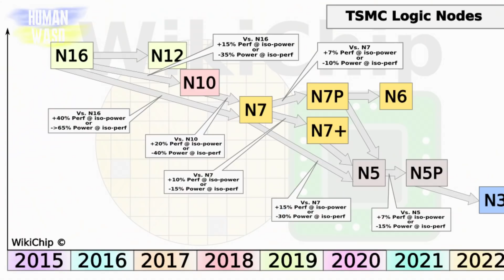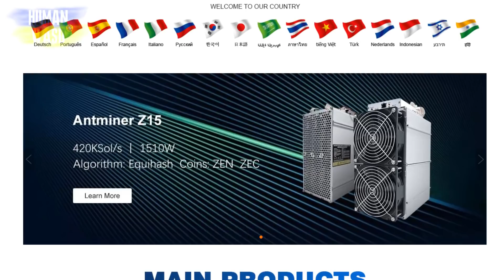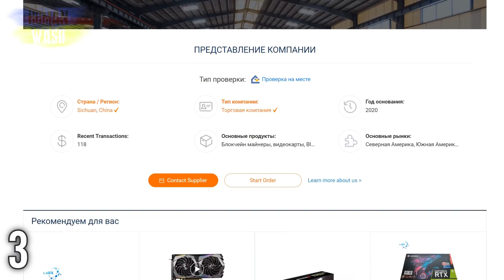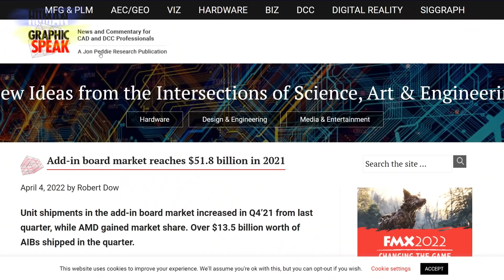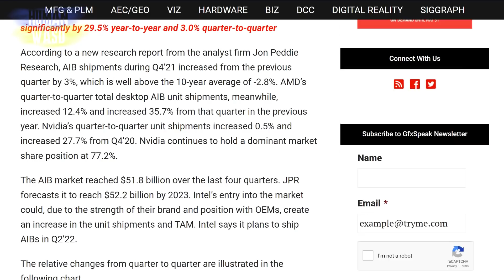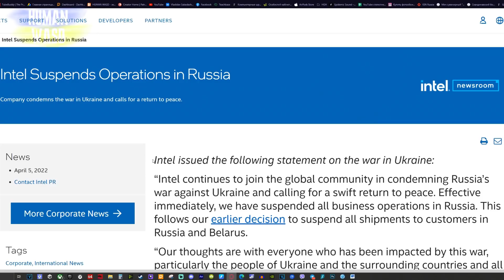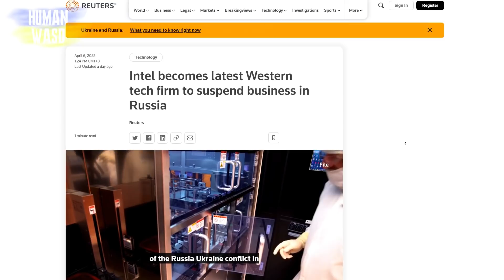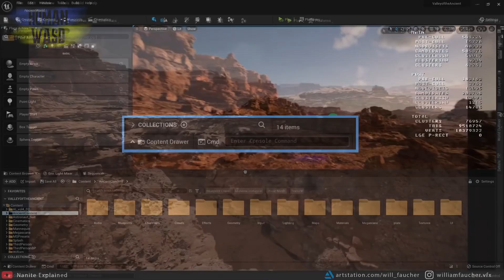Дефицит видеокарт – это ЛОЖЬ корпораций!!! Intel уходит с рынка России. Крутой Unreal Engine 5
Салют, пипл! С вами HUMAN! И как всегда глоточек полезной и вкусной информации. Погнали!
Ну что, кажется TSMC хочет прыгнуть выше собственной головы и дать возможность производить еще больше центральных процессоров и видеокарт.
посмотрим еще насколько сильно выросли продажи графических процессоров, а под конец глянем крутую презентацию движка Unreal Engine 5.
Погнали!

00:00 салют, пипл! С вами HUMAN!
09:37 анонс видео
00:29 TSMC увеличивает производство 5нм чипов на 25% для AMD Zen 4 и видеокарт RTX 4000
03:17 реклама майнинг сервиса LAIMI
05:39 рост поставок видеокарт до 30%
07:53 спасибо за поддержку!
08:27 Intel полностью покидает Россию
09:58 Epic Games выпустила Unreal Engine 5 (The Witcher и Tomb Rider на новом движке)
12:02 спасибо, друзья!